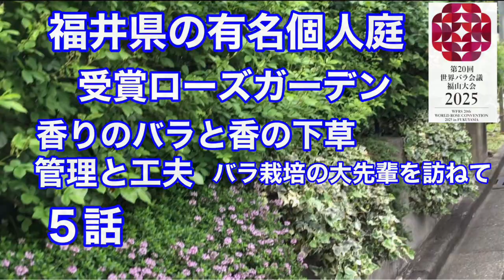福井県の有名個人庭🌹受賞ローズガーデン🌹シリーズの6話です。目から鱗工夫が満開 今回は香りが中心テーマのガーデン作りです。エンジョイローズガーデンちっちゃいが訪問ばらとながぐつのブロガーさんです。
🌹ばらとながぐつ🌹
ブログ

ほぼ毎日更新されています。

消毒などの情報もありますので是非アクセスして見て下さいね。